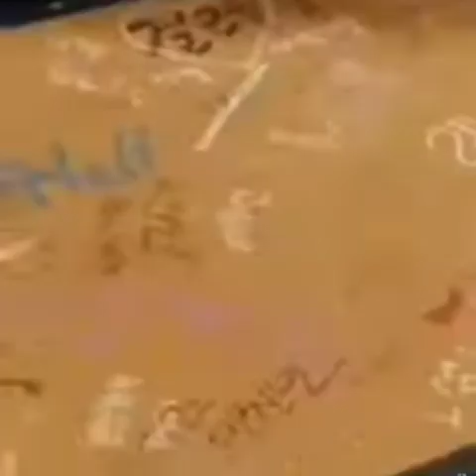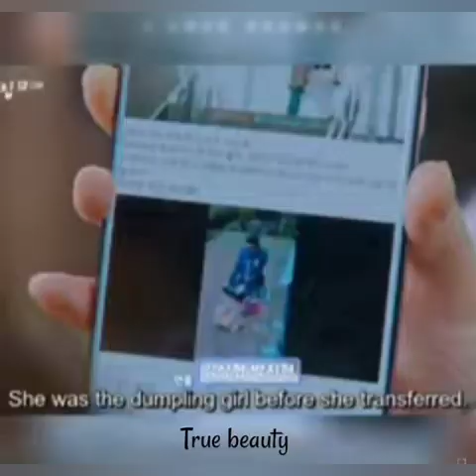𝚃𝚢𝚙𝚎𝚜 𝚘𝚏 𝚋𝚞𝚕𝚕𝚢𝚒𝚗𝚐 𝚐𝚒𝚛𝚕𝚜 𝚖𝚘𝚗𝚝𝚑𝚠𝚒𝚜𝚎 😈 𝚐𝚒𝚛𝚕𝚜 𝚊𝚝𝚝𝚒𝚝𝚞𝚍𝚎😡